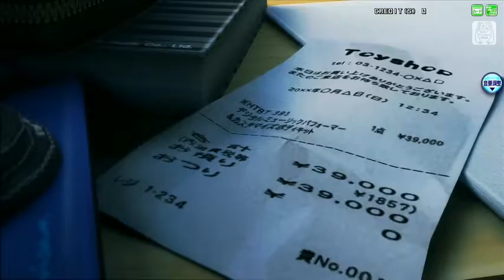【Miki V4】ODDS & ENDS 【VOCALOIDカバー】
Original by Ryo (Supercell) ft Hatsune Miku
PV: googoo888
Vsqx: Kanon746